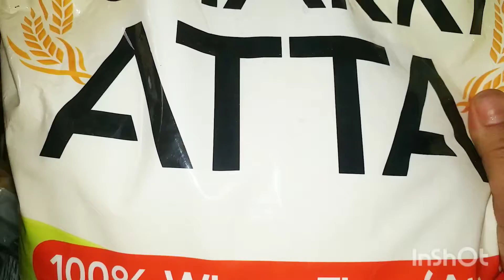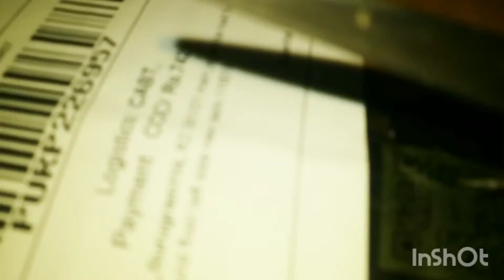liza ne gusse me pura box faad Diya hum gaye jhopad Patti market